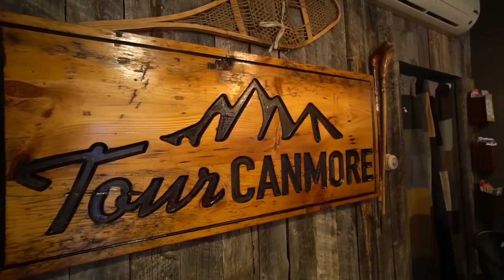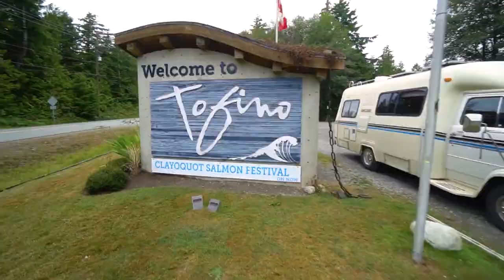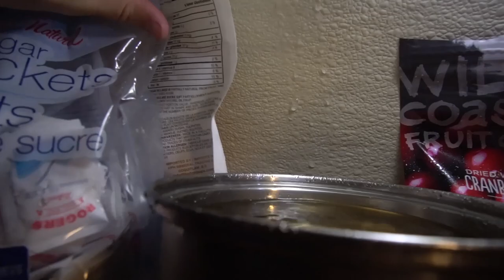2018 | Recapping the Adventures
Here is a video looking back on the adventures of 2018! From starting the vanlife to exploring Mexico. Dog sledding in the Rockies to diving down to epic shipwrecks... this year is one for the books!

Everything I talked about in this video has it’s own dedicated adventure video here on the MILE30 Adventures channel.
So without further adieu…
2019… here we come.

Adventures Listed in this Video:
0:53 | DOG SLEDDING through the Canadian Rocky Mountains
1:22 | CAVING in Rats Nest Cave with Tour Canmore
1:49 | CAVING in Hidden Canyon
2:08 | Finding a CAMPER VAN in 30 Days
2:26 | STARTING the VAN LIFE
3:08 | RAFTING the Kootenay River
3:53 | OFF ROADING in a Camper Van
4:39 | SURFING and adventures in Tofino
5:24 | Working as a TRAVEL FILMMAKER in a Van
5:30 | How to Make Epic TRAVEL VIDEOS
5:38 | FILMING a Music Video in Mexico
5:57 | Fun EXPLORING CABO San Lucas, Mexico
6:11 | SNORKELING and other adventures in Cabo
6:21 | ATVs, Bungee Jumping and Riding a Camel in Mexico
7:12 | HIKING the Fryatt Valley
7:43 | SCUBA DIVING to a Shipwreck
8:14 | Celebrating the HOLIDAYS VanLife Style
9:14 | ROAD TRIP across CANADA for 150 Days PLAYLIST

I am able to create these videos because of your support. If you like this content and would like to support future videos, I would be very grateful for that!